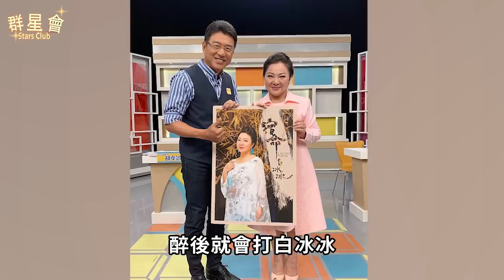白冰冰患怪病七竅流血，砸1億安排後事買塔位，數十億遺產無人繼承太唏噓#白冰冰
8000萬！那英家中地下車庫搜出巨額現金！黑了學員3800萬還讓學員跪，難怪周杰倫當場罷錄，李克勤現場不忍爆哭！

55歲蔡幸娟3億豪宅曝光，偷吃富豪14年內幕瞞不住，難怪當初拋棄謝孔忠！

陳雷30歲爆紅賺千萬娶嫩妻，今58歲女兒遠嫁美國無人贍養，下田種菜淪為農夫太唏噓
玉女歌手金瑞瑤消失21年近況曝光，與兒子街頭叫賣菜葉太驚人，今丈夫真實身份終於瞞不住
許秀年29歲車禍毀容，57歲喪夫後消失7年，今67歲近況曝光太唏噓
素珠捧紅豬哥亮嫁初戀夫，消失3年近況曝光，84歲跛腳暴瘦走路靠人扶
方芳芳24歲嫁富豪移居隱退25年，今60歲近況曝光，25歲兒子4年敗光數千萬太驚人
葉青一生未婚卻育有一女，生父曝光身份讓人震驚，今74歲出家內幕終於瞞不住
小亮哥失智被老婆偷賣家當，得知真相當眾痛哭讓人心酸，今64歲近況曝光太唏噓
李烈2婚2離一生無子，被羅大佑睡12年後遭拋棄，今63歲活成這樣讓人震驚
朱慧珍嫁邢峰被暴打戴綠帽，今60歲無人照顧太心酸，隱瞞9年女兒輕生內幕終大白
青蓉與許秀年齊名捧紅豬哥亮，42歲去世原因曝光太唏噓，今丈夫真實身份曝光讓人震驚
蔡振南流落街頭娶農家女，交往蔡秋鳳8年卻不願娶她，今67歲身患絕症遺囑曝光太驚人
陳淑芳一婚嫁富豪被拋棄，二婚忍恐怖丈夫40年才敢離，今82歲獨居11坪房無人照顧太心酸
謝雷坐擁10棟豪宅卻無人敢嫁，養了35年兒子不是親生，今81歲再添一子內幕驚人